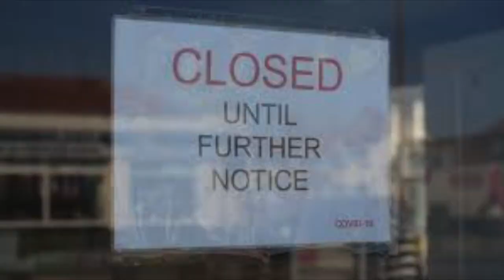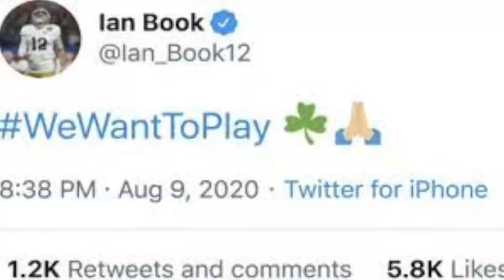CFB Covid Movie